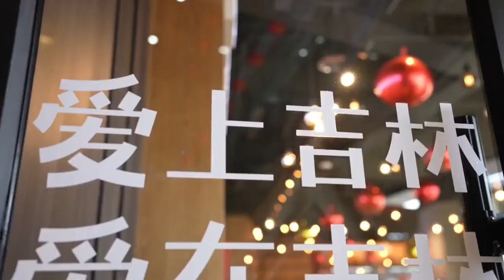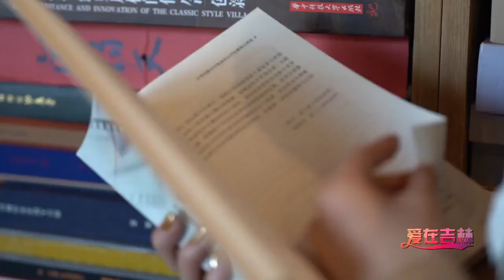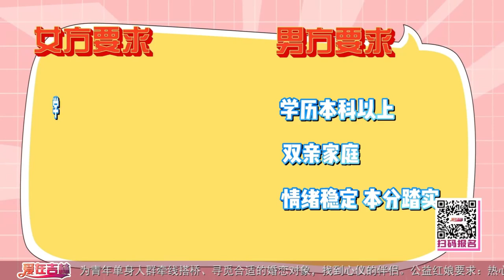【2024最新相親綜藝】《吉祥有意》第52期：女律師尋找三觀相同的另一半